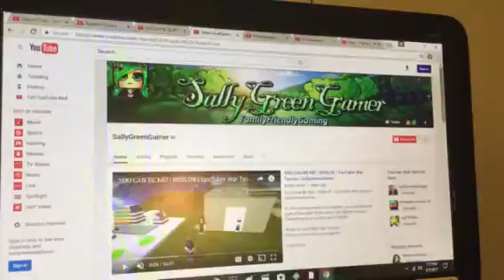Sallygreengamer is a beautiful friend